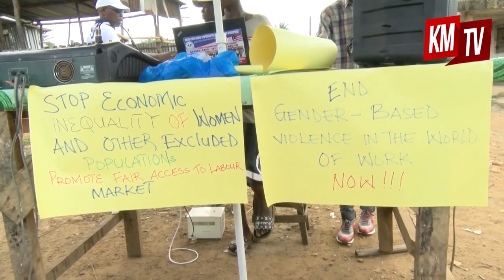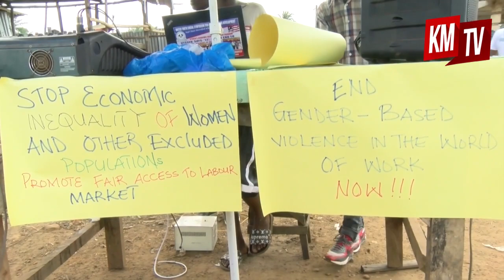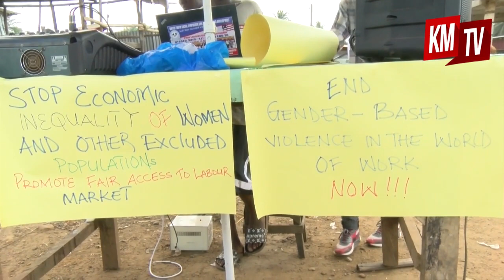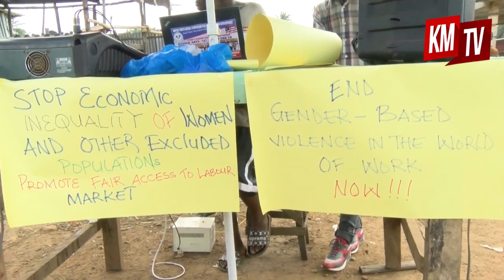ActionAid Liberia takes 16 Days of Activism to Market Places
ActionAid Liberia takes 16 Days of Activism to Marker Places